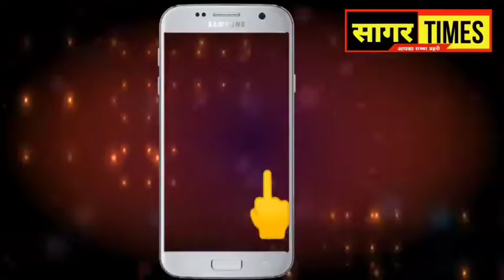सागर में पत्नि के चरित्र संदेह पर पति ने पत्नि की काटी नाक !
Sagar MP News

Channel Does Not Promote Or Encourage Any Illegal Content. We Follow All Your Community guideline and policies.The video content is For 18+ age. lt is Not For Kids

(3) Facebook page link